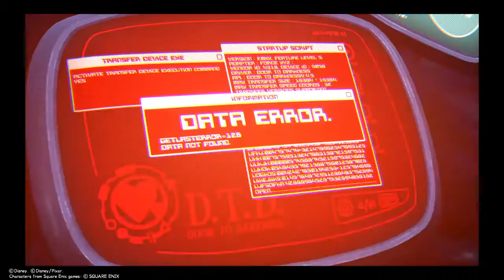KINGDOM HEARTS 3. WALKTHROUGH # 8 LA CITE DU CREPUSCULE. 1ere visite. MODE EXPERT.